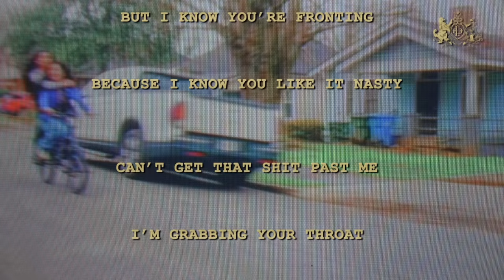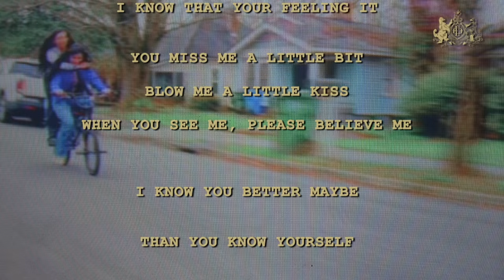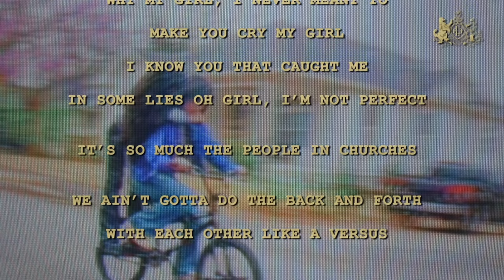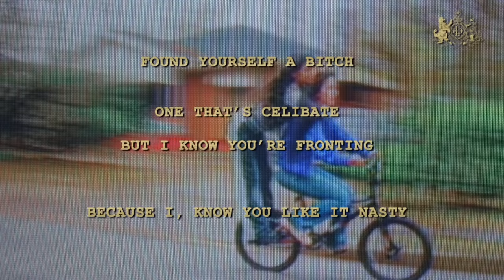Daniel Caesar - Homiesexual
Music video by Daniel Caesar performing Homiesexual (Lyric Video).